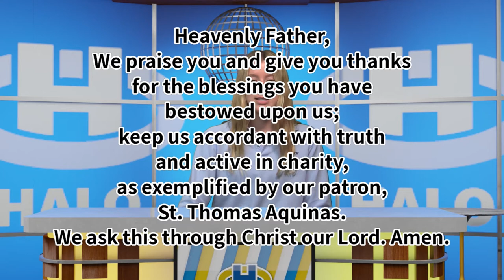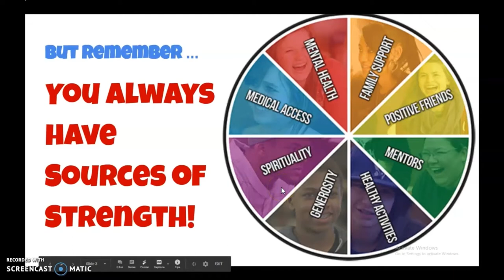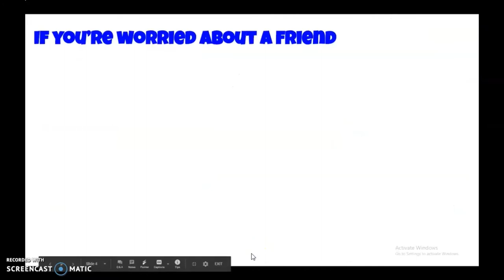The Halo Midday Show 10/1/20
Morning announcements and more for Thursday, October 1st, 2020